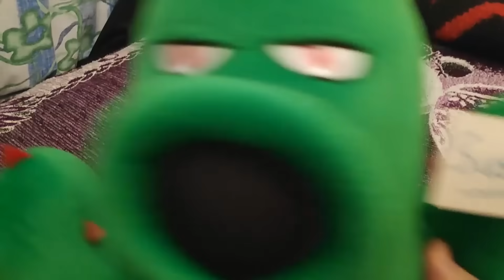EQUIPO DE PAPAS AGRESIVAS PVZ 2